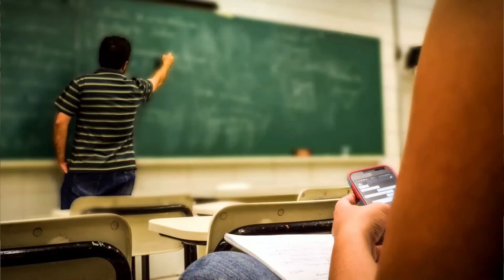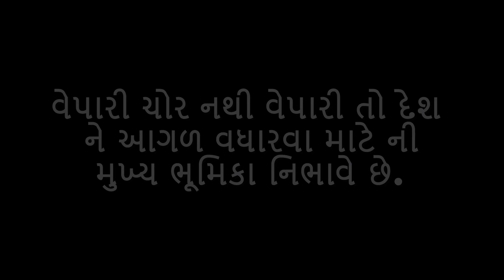બધા વેપારી ચોર છે, એ માન્યતા જ ખોટી છે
આ વિડીયો શ્રી અપૂર્વ શેઠ, એમ.ડી., શેઠ ગ્રુપ, ગુજરાત દ્વારા તેમના પોતાના જીવનના અનુભવો પરથી બનાવેલ છે..

  શું વેપારી ચોર છે?  શું આવું વિચારવું યોગ્ય છે?

ઉદ્યોગપતિઓ તથા વેપારીઓ સામાન્ય રીતે આર્થિક વિકાસ અને સામાજિક પ્રગતિમાં નિર્ણાયક ભૂમિકા ભજવે છે. તેઓ અર્થવ્યવસ્થાના વિકાસમાં ફાળો આપે છે, નોકરીની તકો ઊભી કરે છે. જવાબદાર અને નૈતિક ઉદ્યોગપતિઓ સમાજ પર જે હકારાત્મક અસર કરી શકે છે તે સ્વીકારવું અને તેની પ્રશંસા કરવી મહત્વપૂર્ણ છે.

દરેક ઉદ્યોગપતિઓ તથા વેપારીઓએ આ વીડિયો શેર કરીને આ જાગૃતિ ફેલાવવી જોઈએ.

શ્રી અપૂર્વ શેઠ નો, સંક્ષિપ્ત પરિચય

લાયકાત:
B. E. સિવિલ, M. E. સિવિલ (સ્ટ્રક્ચર) (BITS, PILANI) માંથી , PGDCA, PGDMM, LLB, MIE, Cc જ્યોતિષ માં, Cc હસ્તરેખાશાસ્ત્ર માં.

સામાજિક માઇલ સ્ટોન્સ:
ભૂતપૂર્વ સભ્ય, ગુજરાત મકાન અને અન્ય બાંધકામ કલ્યાણ બોર્ડ, I-Hub ma ઓનબોર્ડ મેન્ટર, ગુજરાત સરકારનું સ્ટાર્ટ-અપ ઇન્ક્યુબેશન સેન્ટર, પ્રેક્ટિસિંગ એન્જિનિયર અને આર્કિટેક્ટ એસો.ના સ્થાપક સભ્ય, ભાવનગર. ભાવનગર બિલ્ડર્સ એસોસિએશનના ભૂતપૂર્વ પ્રમુખ., વાઇસ ચાન્સેલર સર્ચ કમિટીના ભૂતપૂર્વ સભ્ય, ગુજરાત સરકારના બાંધકામ મજૂર કલ્યાણ બોર્ડના ભૂતપૂર્વ સભ્ય.

વ્યવસાય વિગતો:
શેઠ ગ્રુપ (1992) ના સ્થાપક અને મેનેજિંગ ડિરેક્ટર., ગુજરાત. ગુજરાતના વિવિધ 3 શહેરોમાં કુલ 21 આવાસ યોજનાઓ, મધ્યમ આવક જૂથના પરિવારો માટે 3800 થી વધુ એકમોનો અનુભવ. કંપનીની શરૂઆતથી એફોર્ડેબલ હાઉસિંગ સ્કીમમાં.
અનુભવ:
રિયલ એસ્ટેટ, મેન્યુફેક્ચરિંગ, સોફ્ટવેર ડેવલપમેન્ટ અને પ્રોજેક્ટ કન્સલ્ટન્સીના વિવિધ ક્ષેત્રોમાં 32 વર્ષનો વિશાળ અનુભવ.